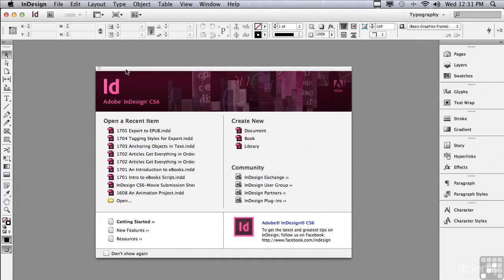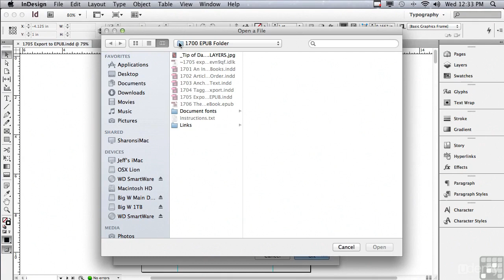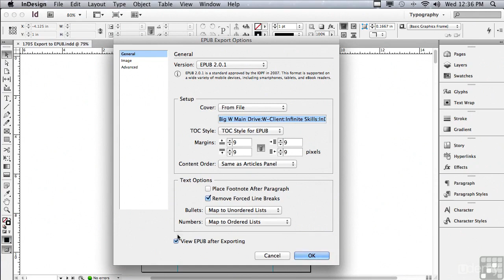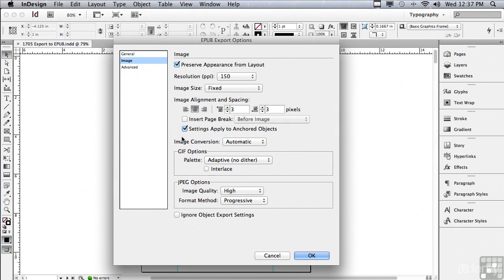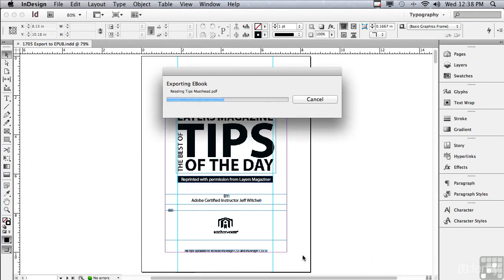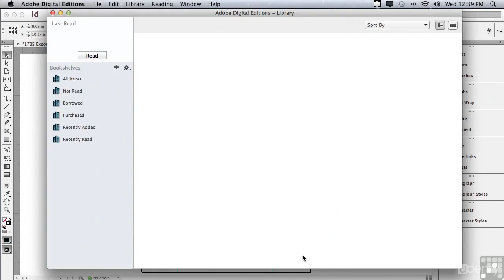tutorial adobe indesign Export To EPUB